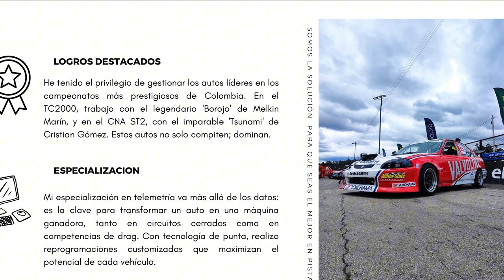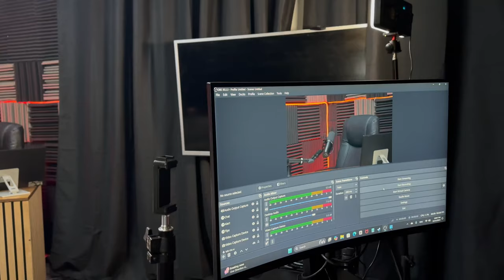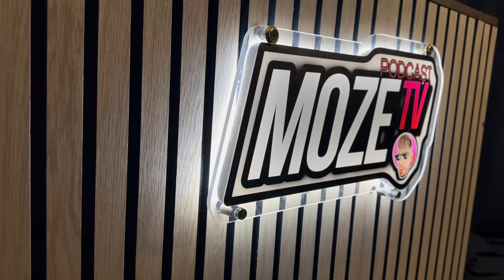Nuevo Estudio de Podcast! Season 2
Estrenando Nuevo estudio de Grabacion, Anuncio Super importante, y Nuevos Conceptos.
BackUp @mozeclips
Auspiciado por:  Perro Tuning/Knock Limit
00:01 Intro
01:02 Nuevo Estudio
05:35 Nuevos Conceptos/ideas
26:36 Nuevo Auspiciador
28:05 Contexto del Anuncio
33:47 Anuncio Importante
42:25 Outro